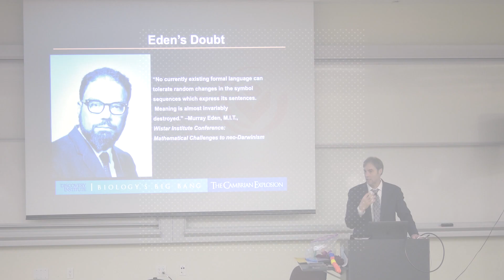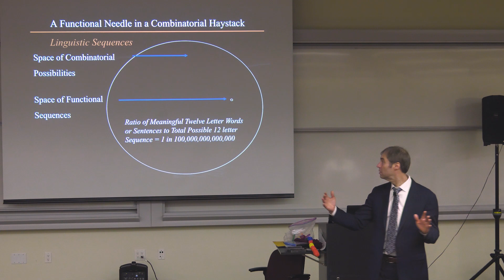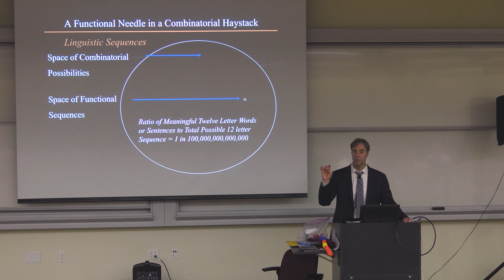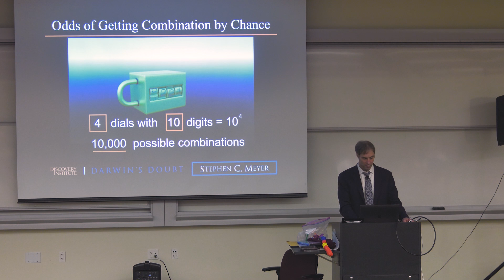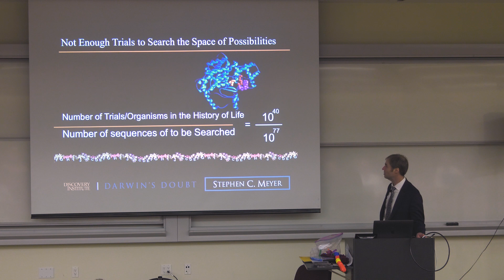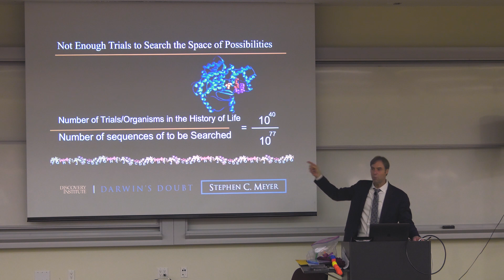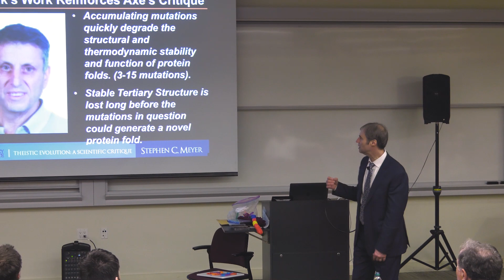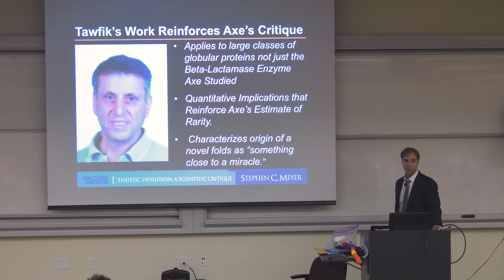Special Topics: Evolutionary Biologists VS. The World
This is an excerpt from "The Return of the God Hypothesis" course taught by The Discovery Institute's Dr. Stephen Meyer as part of Biola University's MA - Christian Apologetics and MA - Science and Religion programs.

In this video Meyer outlines how evolutionary biologists' fundamental claims undermine scholarship in other significant scientific fields such as mathematics, engineering, and computer science.

Special Topics videos feature a short clip from courses covering a wide variety of topics taught by distinguished professors and world-class guest apologists.